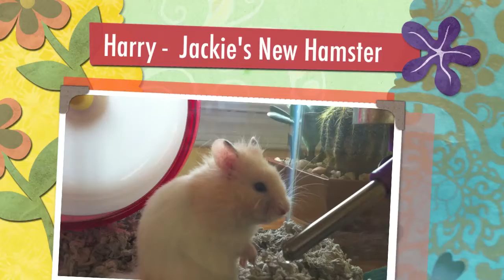Jackie's New Hamster - Harry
Jackie got a new hamster today and I created this video using my iPhone 4.